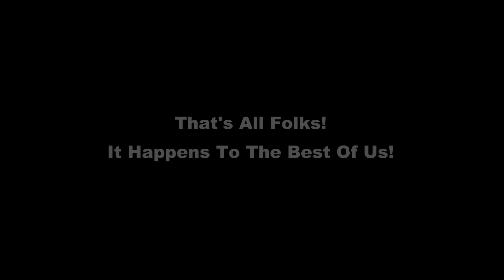"The Out Takes!!" - A Walk Around Penmaen Burrows And Upto Cefn Bryn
The Bits that never made the main film or the "bloopers" as we know it.
Fluffing your lines, arkwirght moments, losing the plot and common issues with People in your shots you name its all happening! :-)